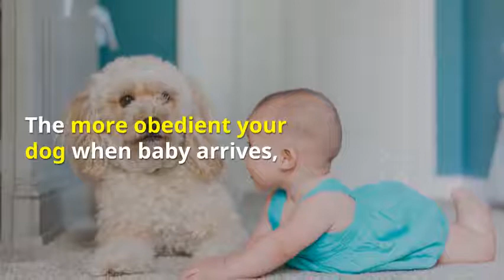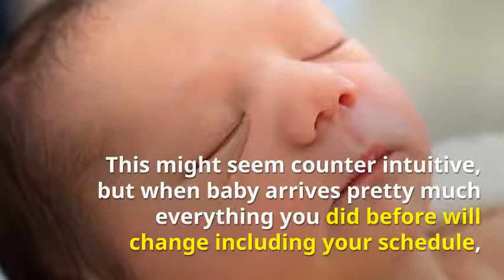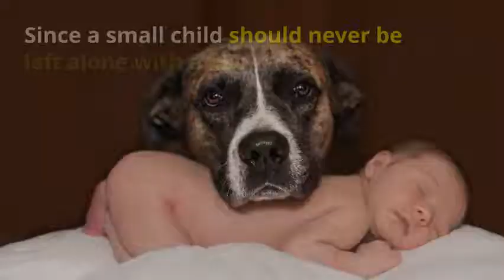Help your dog get ready to meet your new baby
If you are already a dog parent and are about to become a mom or dad for the first ( or 5th) time, these helpful tips will make things easier for everyone in the family.